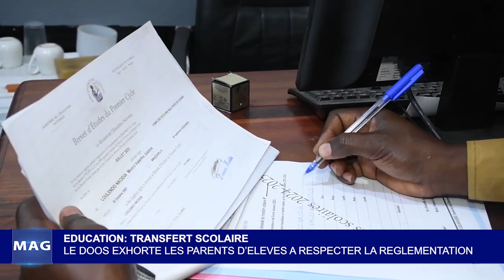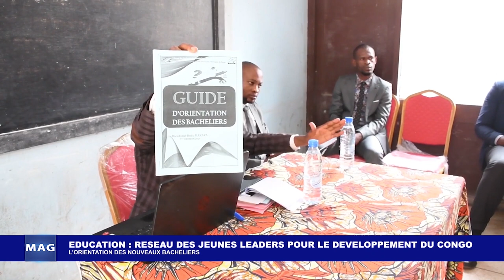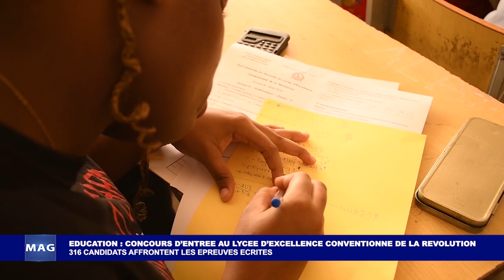MAG EàDTV DU 30 AOUT 2024